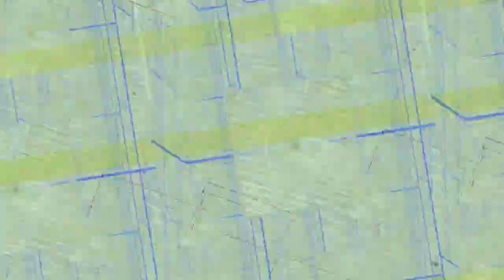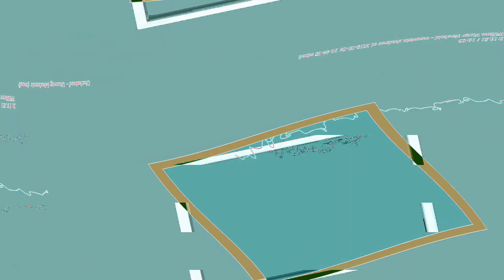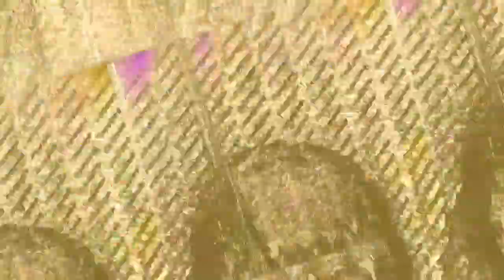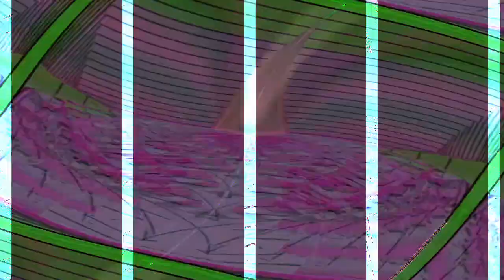[EPILEPSY WARNING] Movie 23 10 31 12h17m08s